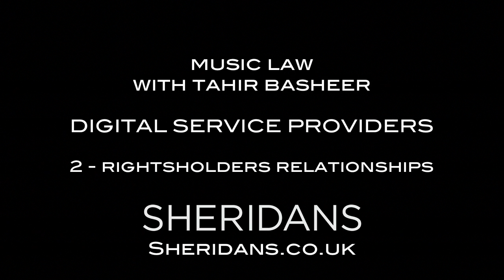Ep.29: HWCH 2013 with The Hype Machine, _Maker, Emeraz, YouZeek (DMT 1-2-1)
This past weekend Digital Music Trends was in Dublin for the Hard Working Class heroes festival, so this 1-2-1 show contains not one but four short interviews with
I hope you enjoy the show, have a great week and 'till next time!